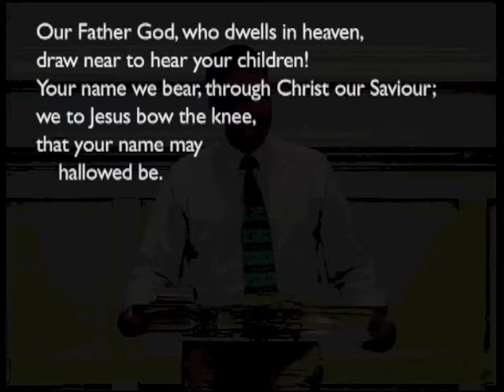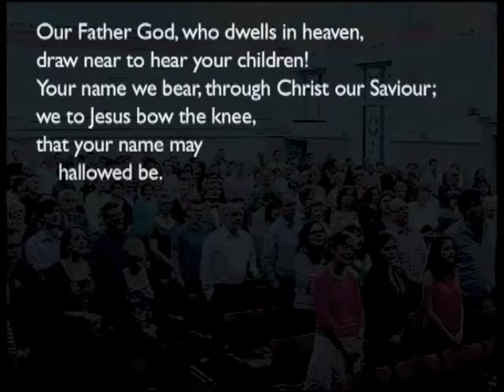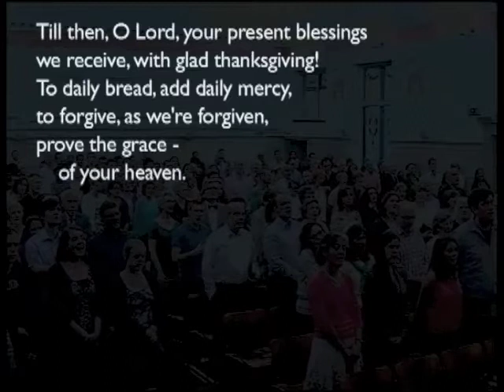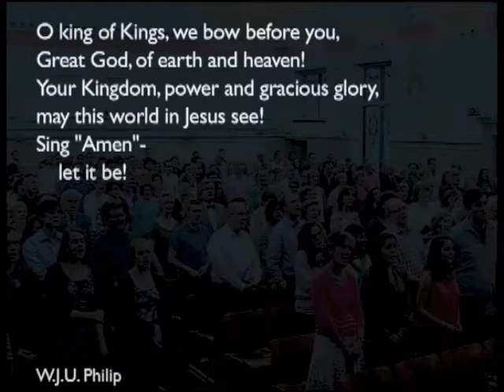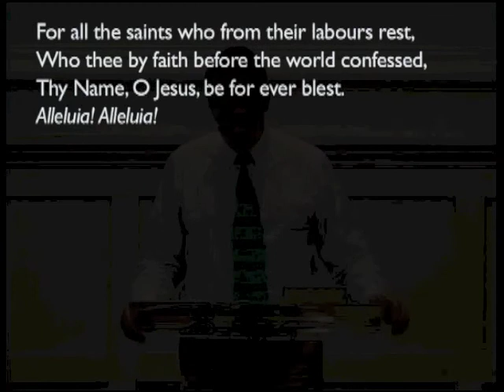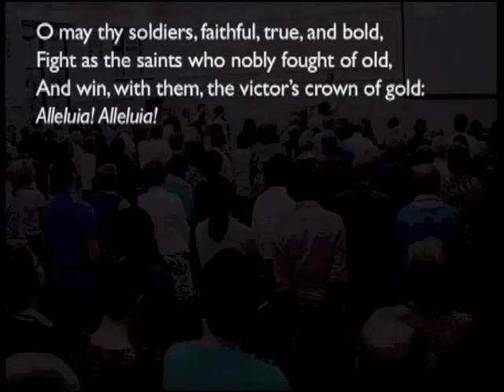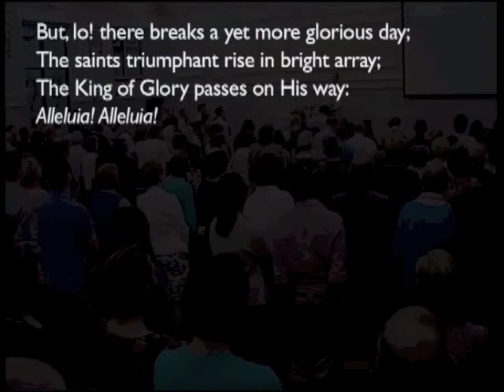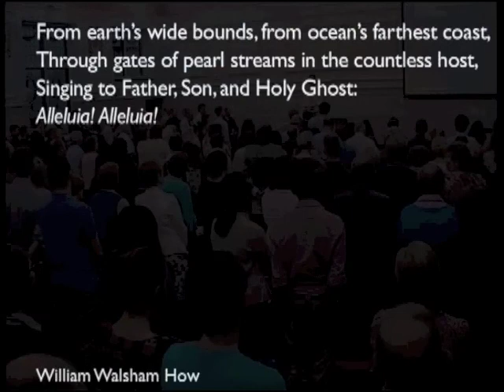140615pm - 1 Chronicles 29: 1-5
Richard Pratt